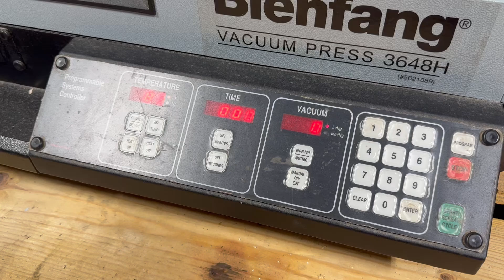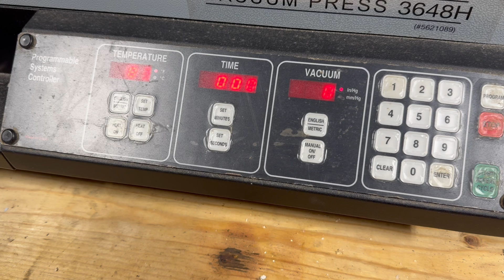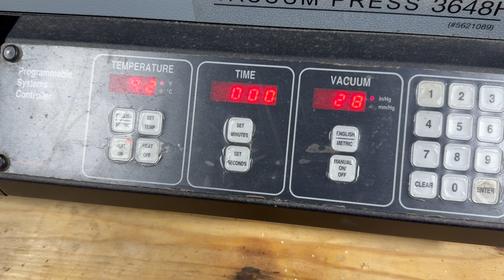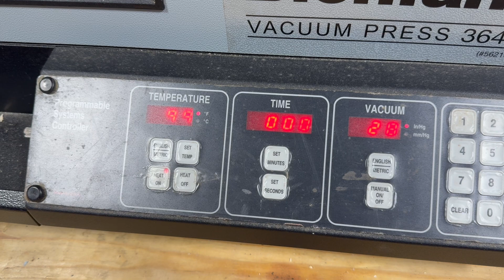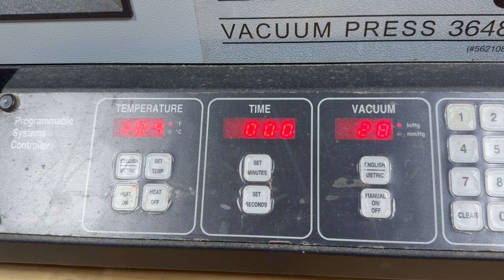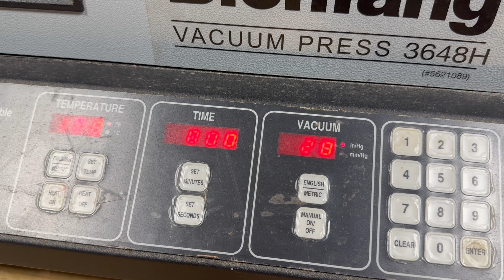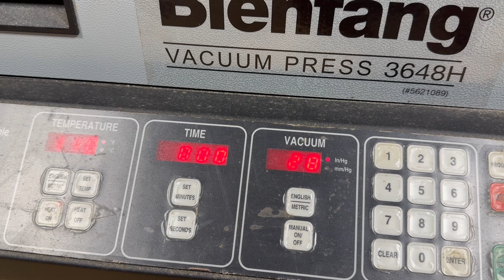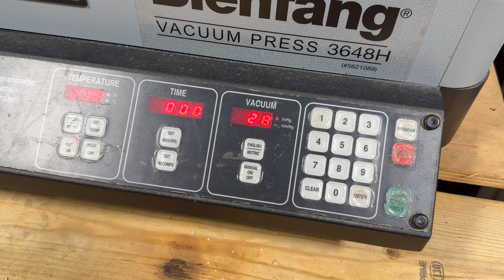Used Bienfang Vacuseal DK 3648H Vacuum Heat Press for Sale (Video 1)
Used Bienfang Vacuseal DK 3648H Vacuum Heat Press for Sale

AIM Equipment SKU #: UE-071624B

For all inquiries, please follow the above link and click the "Get Pricing" button. Please note, this account is not monitored for comments.